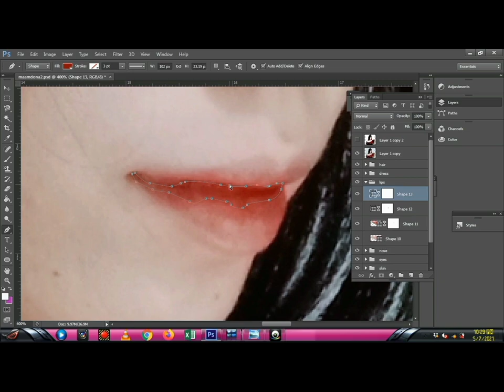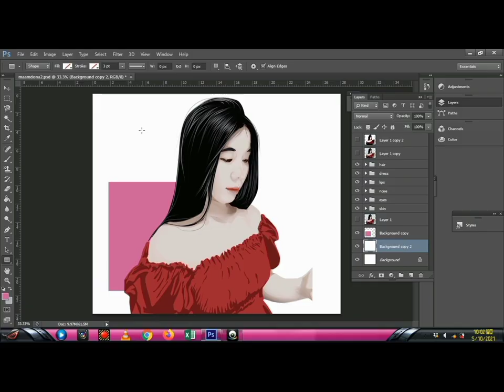Vexel Art | Time-lapse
in frame: Ma'am Donna B.